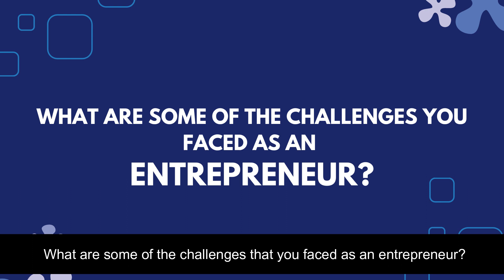Shiny Happy People Podcast Trailer | E111: Dhruti Shah in conversation with Ankit Aggarwal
Ep 111: Ankit Aggarwal as ‘The Resilient Entrepreneur’, a Shiny Happy People special

A new story of resilience, a new Shiny Happy personality every month – for the next 10 months! This is a Shiny Happy People special limited podcast series, ‘The Resilient Entrepreneur’. Hosted by guest-host Dhruti Shah, this podcast series is inspired by the stories of resilience featured in her book, ‘The Resilient Entrepreneur: Strategies to set you up for success’.

Our second episode features an entrepreneur who was featured on Shark Tank India and who, through his company, wants to connect students across domains in India to a world of opportunities across the globe. Meet the unstoppable Ankit Aggarwal, Founder & CEO of Unstop!

A category creator, Unstop serves over 50 Lakh students across domains from 42,000 colleges and companies. It enables students to learn & upskill, showcase their talent, and gain CV points while getting rewarded and hired by their dream employers & ultimately, GoBeyondResumes.

All of this helps companies to brand, source, engage, assess, and hire the right talent through gamified engagements and GoBeyondBoundaries.

►About C2C-OD
C2C Organizational Development, our diverse and global team of OD Consultants, Facilitators, and Content Designers believe that people drive organizational success. We are experienced in multiple industries, serving clients at all levels of an organization and are passionate about seeing people and organizations work better, together

Join us in our mission to design and deliver impactful talent management solutions that enable organizations to be future-ready.